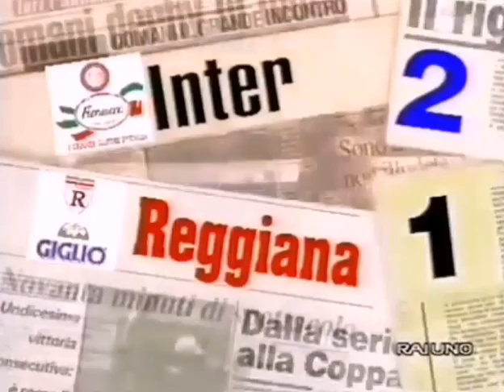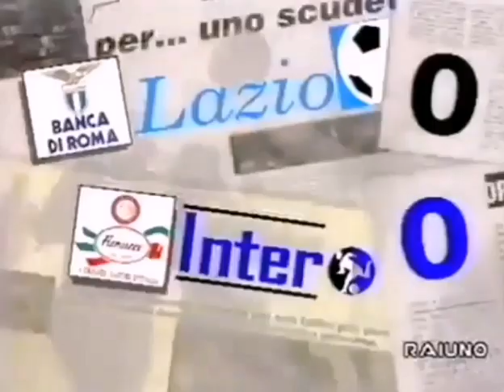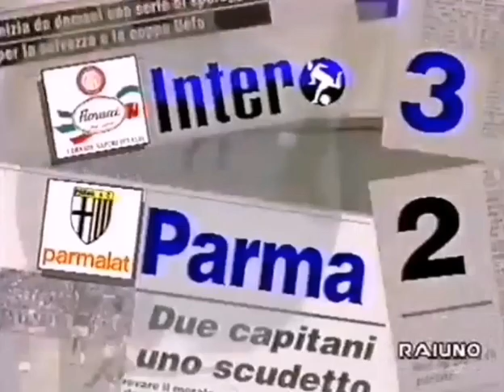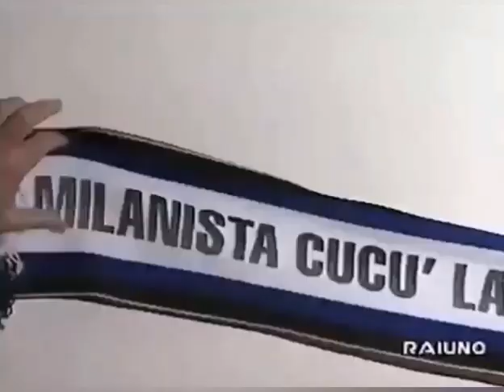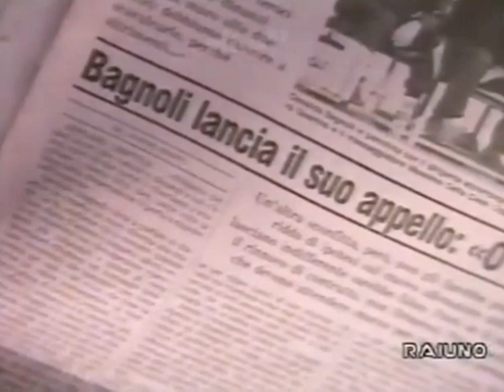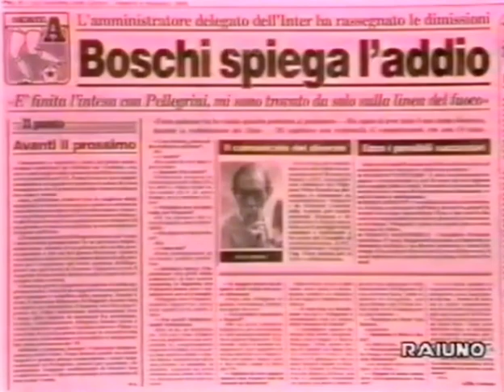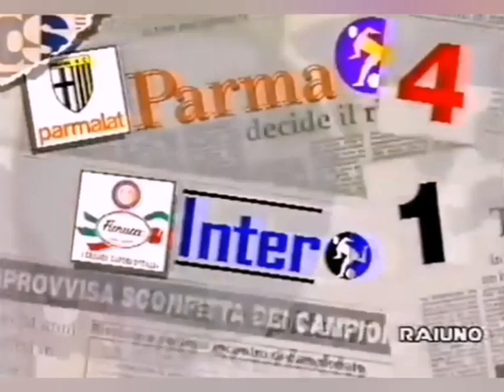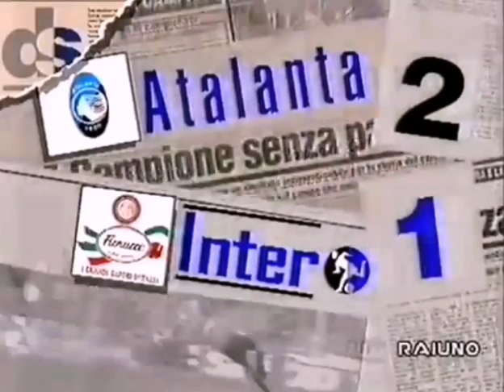Inter 1993/94 - Domenica Sportiva & 90° minuto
1ª Giornata - 29 agosto 1993
Inter-Reggiana 2:1 (Jonk, Padovano (Reg), Schillaci)
2ª Giornata - 5 settembre 1993
Foggia-Inter 1:1 (Schillaci, Di Biagio (rig.) (Fog))
3ª Giornata - 8 settembre 1993
Inter-Cremonese 2:1 (Bergkamp, Festa (aut.) (Cre), Schillaci)
4ª Giornata - 12 settembre 1993
Cagliari-Inter 1:0 (Dely Valdés (Cag))
5ª Giornata - 19 settembre 1993
Lazio-Inter 0:0
6ª Giornata - 26 settembre 1993
Inter-Piacenza 2:0 (Bergkamp (rig.), Sosa)
7ª Giornata - 3 ottobre 1993
Napoli-Inter 0:0
8ª Giornata - 17 ottobre 1993
Inter-Torino 0:0
9ª Giornata - 24 ottobre 1993
Udinese-Inter 0:1 (Sosa)
10ª Giornata - 31 ottobre 1993
Inter-Parma 3:2 (Sosa 3, Grün(Par), Minotti (Par))
11ª Giornata - 7 novembre 1993
Inter-Milan 1:2 (Panucci (Mil, Papin (Mil), Bergkamp (rig.))
12ª Giornata - 21 novembre 1993
Genoa-Inter 1:0 (Ruotolo)
13ª Giornata - 28 novembre 1993
Inter-Juventus 2:2 (Sosa 2, R. Baggio (Juv), Möller (Juv))
14ª Giornata - 5 dicembre 1993
Lecce-Inter 1:3 (Bergkamp, Shalimov 2, Notaristefano (Lec))
15ª Giornata - 12 dicembre 1993
Inter-Sampdoria 3:0 (Battistini, Jugović (aut.), Bergkamp (rig.))
16ª Giornata - 19 dicembre 1993
Roma-Inter 1:1 (Balbo (Rom), Sosa)
17ª Giornata - 2 gennaio 1994
Inter-Atalanta 1:2 ( Magoni (Ata), Bergkamp (rig.), Orlandini (Ata))
18ª Giornata - 9 gennaio 1994
Reggina-Inter 1:0 (Scienza (Reg))
19ª Giornata - 16 gennaio 1994
Inter-Foggia 3:1 ( Sosa, Jonk, Di Biagio (Fog), Bergkamp)
 20ª Giornata - 23 gennaio 1994
Cremonese-Inter 1:4 (Jonk 2, A. Paganin, Gualco (Cre), Sosa)
21ª Giornata - 30 gennaio 1994
Inter-Cagliari 3:3 (Oliveira (Cag), Pusceddu (Cag), Sosa 2, Dely Valdés (Cag), Fontolan)
22ª Giornata - 6 febbraio 1994
Inter-Lazio 1:2 (Sosa, Signori (rig.) (Laz), Di Matteo (Laz))
23ª Giornata - 13 febbraio 1994
Piacenza-Inter 2:1 (Orlando (aut.), Battistini, Turrini (Pia))
24ª Giornata - 20 febbraio 1994
Inter-Napoli 0:0
25ª Giornata - 27 febbraio 1994
Torino-Inter 2:0 (Poggi (Tor), Cois (Tor))
26ª Giornata - 6 marzo 1994
Inter-Udinese 1:0 (Sosa)
27ª Giornata - 13 marzo 1994
Parma-Inter 4:1 (Zola 2 (Par), Asprilla (Par), Sosa (rig.), Brolin (Par))
28ª Giornata - 20 marzo 1994
Milan-Inter 2:1 (Bergomi (aut.), Schillaci, Massaro (Mil))
29ª Giornata - 26 marzo 1994
Inter-Genoa 1:3 (Schillaci, Ruotolo 2 (Gen), Skuhravý (Gen))
30ª Giornata - 2 aprile 1994
Juventus-Inter 1:0 (Ferri (aut.))
31ª Giornata - 8 aprile 1994
Inter-Lecce 4:1 (Jonk 2, Bergkamp (rig.), Berti, Baldieri (Lec))
32ª Giornata - 17 aprile 1994
Sampdoria-Inter 3:1 (Vierchowod (Sam), Battistini, Evani (Sam), Amoruso (Sam))
33ª Giornata - 23 aprile 1994
Inter-Roma 2:2 (Giannini (Rom), Berti, Fontolan, Cappioli (Rom))
34ª Giornata - 1 maggio 1994
Atalanta-Inter 2:1 (Orlandini (Ata), Sosa, Sgrò (Ata))